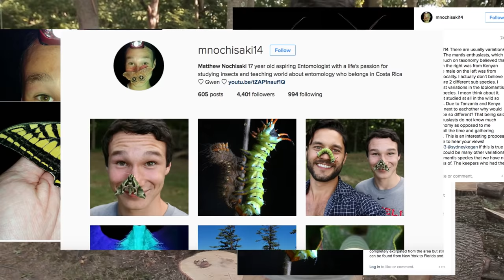Meet the Crazy Amazing Caterpillars of America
Who knew that American caterpillars could be so big and wild?